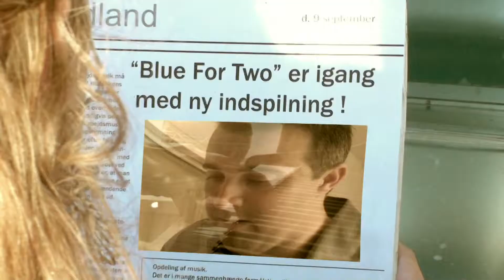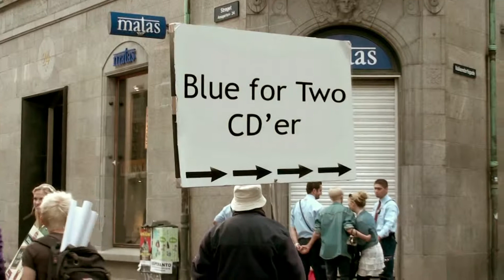Blue For Two - Summers in the hay. Music video Denmark.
Blue For Two- Band from Denmark. Davy Svensson - Drums.
Music video by Ziltox Production.